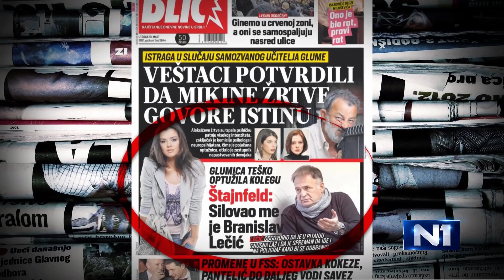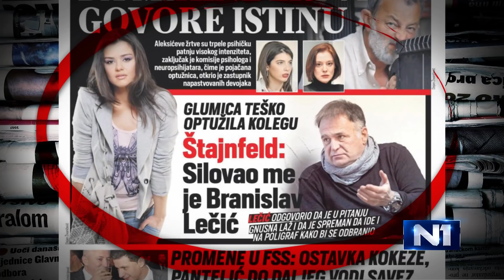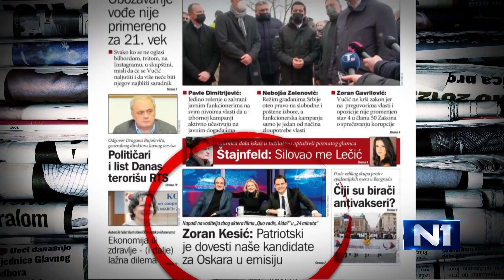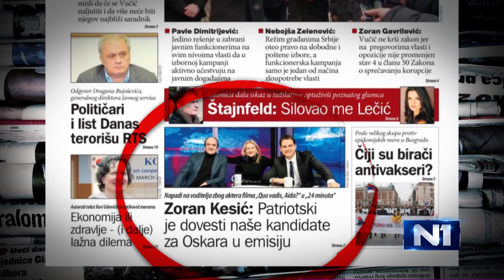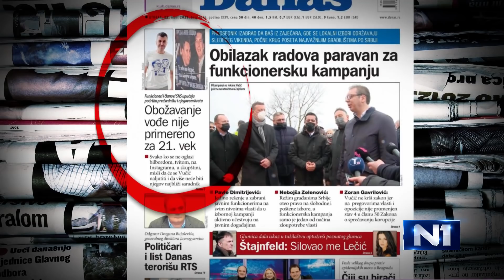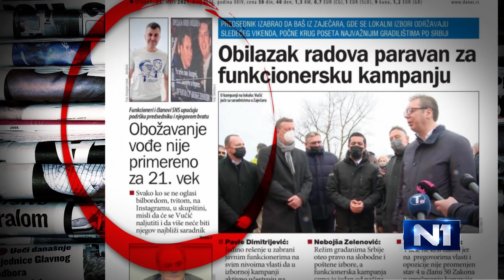Profesorka: Živimo u patrijarhatu, kultu predatora, sva krivica pada na žrtvu